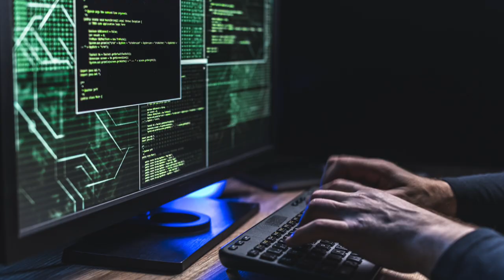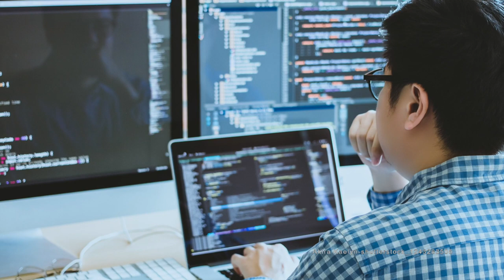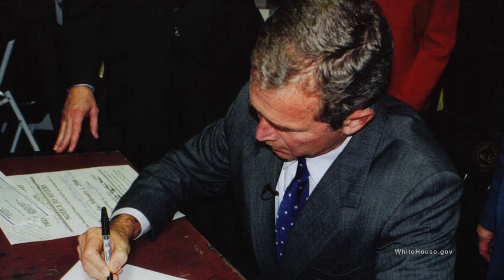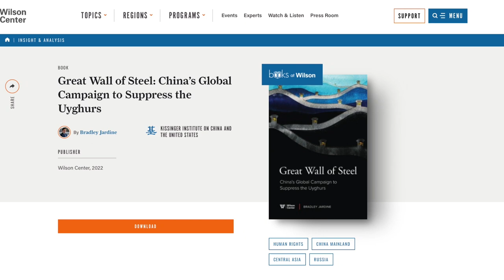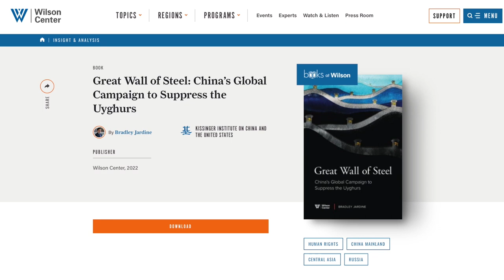China's Uyghur Playbook: A Campaign of "Transnational Repression"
In this edition of Wilson Center NOW, we are joined by Bradley Jardine, Global Fellow with the Wilson Center’s Kissinger Institute.  He discusses his latest book, "Great Wall of Steel: China’s Global Campaign to Suppress the Uyghurs", which highlights the dramatic increase in China's strategic targeting of the Uyghur Muslim population since 1997 and how this targeting has increasingly crossed international borders.